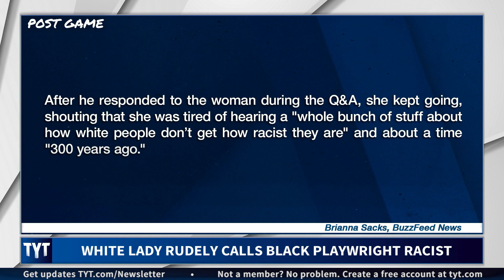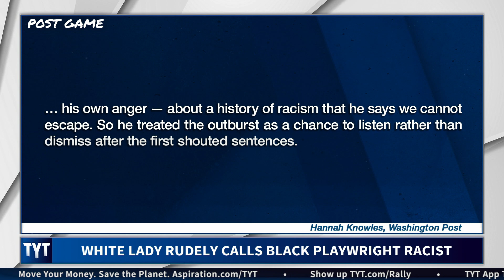White Woman Calls Jeremy O. Harris Racist At Slave Play Q and A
White woman calls black playwright racist. Ana Kasparian and Emma Vigeland discuss on The Young Turks.

"A Broadway audience was stunned on Friday night when a white woman jumped from her seat and accused a gay black playwright of being "racist against white people."

Jeremy O. Harris was taking questions in the packed theater following a performance of Slave Play, his new play that's been called provocative and uncomfortable. Its story focuses on three interracial couples who are struggling with their sex lives and take part in an Antebellum master-slave role-playing therapy workshop to try to fix their issues."*

Hosts: Ana Kasparian, Emma Vigeland

Cast: Ana Kasparian, Emma Vigeland